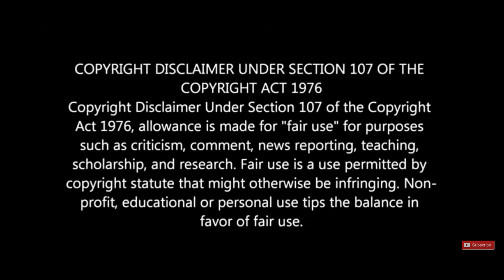Movie Explained In Hindi | BRAVE (2012) | Full Movie Explained In Hindi I H M E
Brave  (2012 ) Movie Explain  in hindi  ll  Full Movie Explain In हिन्दी

The Plot of "Rise of the Guardians" is based on Merida, an independent archer, who disobeys an ancient custom which unleashes a dark force. After meeting an elderly witch, as she journeys to reverse the curse, she discovers the real meaning of bravery.in this video we will also focus "Brave" Movie Reviews and Summary in Hind using Brave movie clips

Credits:
Directed by Mark Andrews/Brenda Chapman
Produced by Katherine Sarafian
Production companies Walt Disney Pictures/Pixar Animation Studios